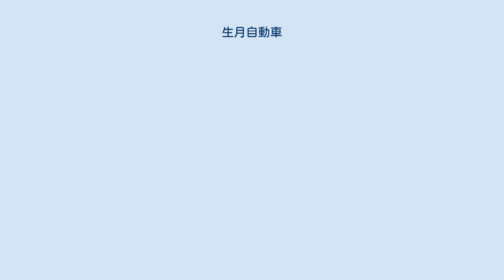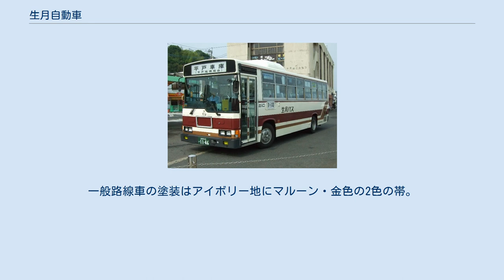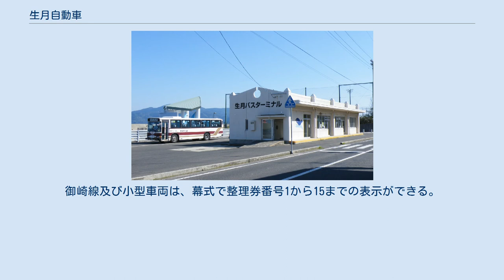生月自動車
一般路線車 貸切車 生月バスターミナル 生月自動車有限会社（いきつきじどうしゃ-）は、長崎県平戸市生月町里免に本社を置く路線バス・貸切バス事業者である。
通称は生月バス。
 平戸市の生月島（旧北松浦郡生月町）、および平戸島の一部で路線バスを運行するほか、貸切バス、タクシー事業、自動車販売事業なども行っている。
 　　※古江経由（2013年10月運行開始） 　　※黒瀬経由（現在運休中） 全路線とも、長崎県内複数社で利用可能なIC乗車カードは一切利用できない。
またSUNQパスは運営委員会に加入していないため利用できない。
 平戸線は、生月大橋が開通した1991年8月から西肥自動車が路線撤退した2003年10月まで、生月自動車と西肥自動車によって共同運行されていた。
西肥自動車は、平戸生月線として生月一部桟橋 - 平戸桟橋間の他に生月島から佐世保駅前までの直通便も単独運行していたほか、生月島の高校生の通学路線として北松農業高校前・平戸高校前までの路線も運行していた。
なお、平戸島内の中野 - 薄香別道 - 平戸桟橋間は、2013年9月までは西肥自動車が中野線として路線を維持して生月自動車との競合区間となっていたが同年10月に廃止され、現在は平戸市中心部の薄香別道 - 平戸桟橋間のみが西肥自動車と競合している。
 　　※現在の生月自動車の平戸高校線とほぼ同じ運行区間である。
 生月自動車と西肥自動車との間では、普通乗車券は共通で使えたが、回数券・定期券は共通で使うことができなかった。
しかし、平戸市の猶興館高校の生徒のみが購入することのできる両社共通の回数券があった。
猶興館高校の生徒のみだった理由は、その他の平戸高校（平戸市）や北松農業高校（平戸市）、鹿町工業高校（佐世保市）へ生月から行くためのバス路線が西肥バスの単独運行区間だったので、生月バスを利用する生徒はいなかったためである。
 現在は生月バス単独運行のため、共通回数券は廃止されている。
 自社発注した日野の中型・大型車が中心だが、濃飛バスから移籍した三菱の中型車も存在する。
一般路線車の塗装はアイボリー地にマルーン・金色の2色の帯。
貸切車の塗装は白地に青色の模様。
 生月バスの運賃表示機は、一部の車両を除いて幕式である。
平戸線の車両は、幕式で整理券番号1から30までの表示ができる。
御崎線及び小型車両は、幕式で整理券番号1から15までの表示ができる。
小型車両の運賃表示機は手動である。